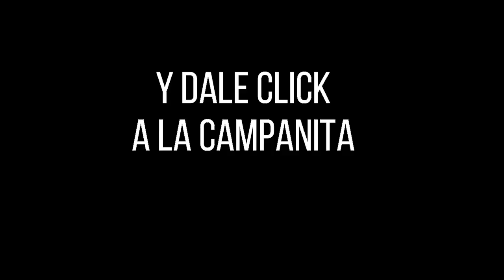Resultado FANTÁSTICA NOCHE del sábado 09 de octubre de 2021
Hola buenas noches, te presentamos los resultados de las loterías y chances en Colombia, vamos con el Resultados del Chance La Fantástica noche del sábado 09 de octubre de 2021.

Resultado LA FANTÁSTICA NOCHE Del sábado 09 de octubre